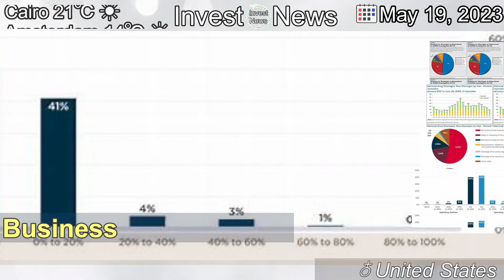[Latest]Drug Shortages Near an All-Time High, Leading to Rationing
[Contents]
A worrisome scarcity of cancer drugs has heightened concerns about the troubled generic drug industry. Congress and the White House are seeking ways to address widespread supply problems.